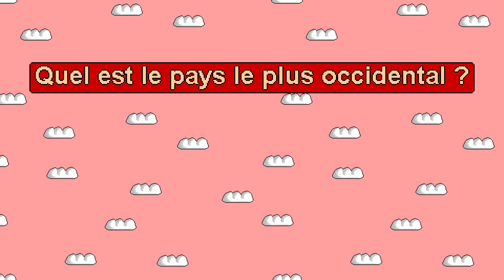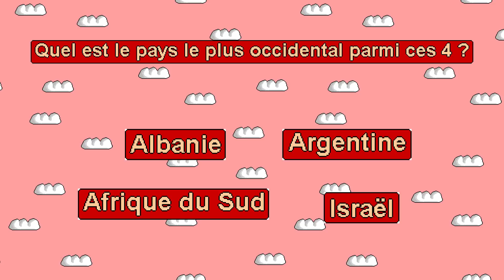QUEL est le PAYS le plus OCCIDENTAL ???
▼▼▼ LISTE DES QUESTIONS ▼▼▼
*Quel est le pays le plus occidental au monde ?
*Quel est le pays le plus occidental en Asie ?
*Quel est le pays le plus occidental parmi : Albanie, Argentine, Israël et Afrique du Sud ?

D'AUTRES VIDEOS
Pour voir d'autres vidéos, elle sont classées par séries :

Wikipédia